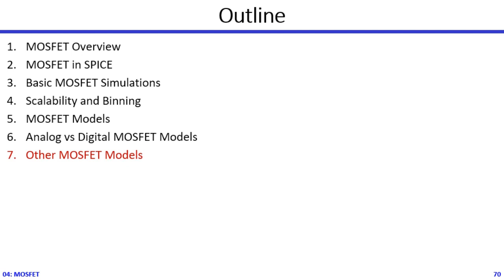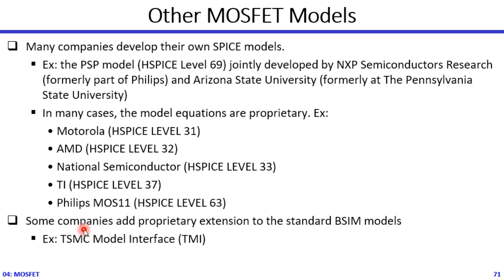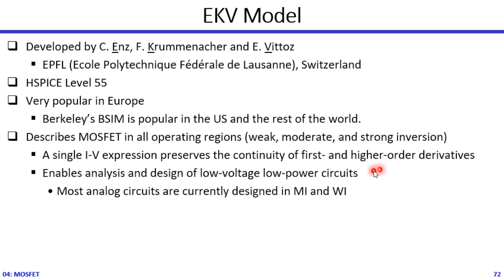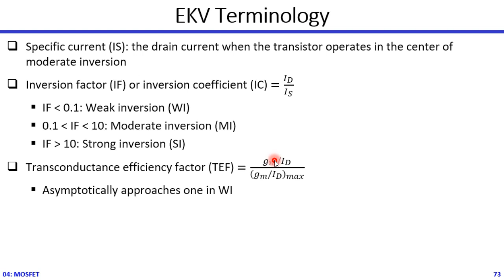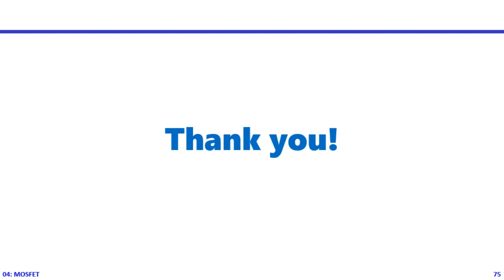AMS | 04-07 | MOSFET in SPICE: Other MOSFET Models | Dr. Hesham Omran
Analog/Mixed-Signal Simulation and Modeling
Module 04 - Part 07
MOSFET in SPICE: Other MOSFET Models